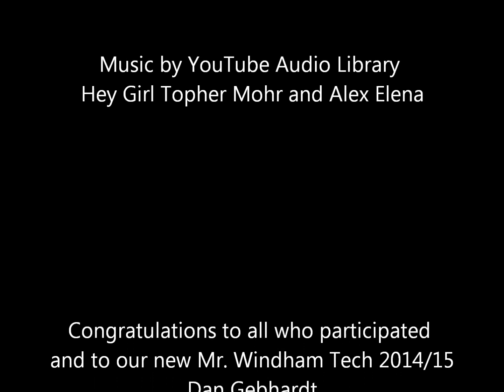Mr. Windham Tech 2014-2015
Daniel Gebhardt wins Mr. Windham Tech competition 06/10/15